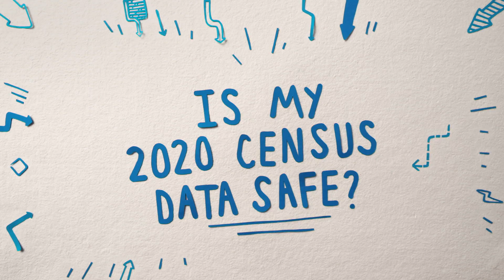2020 Census PSA Is My 2020 Census Data Safe